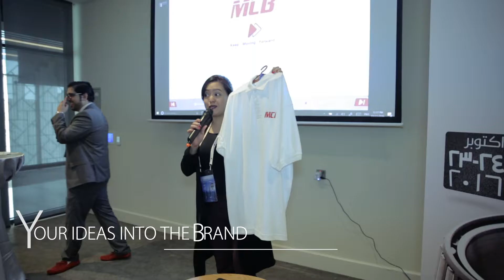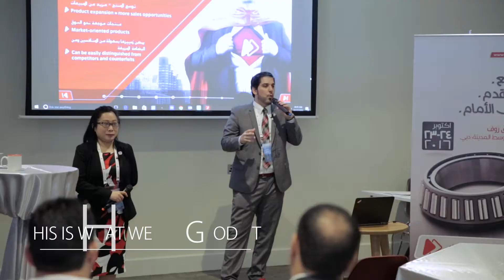MCB Re-Branding Event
Filmed and Produced by Red Pill Productions, Dubai, UAE.